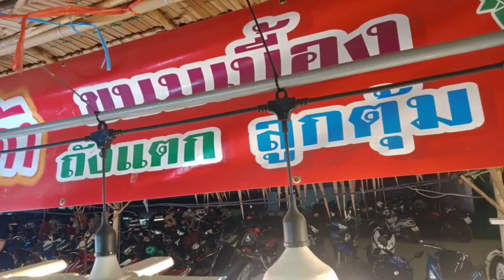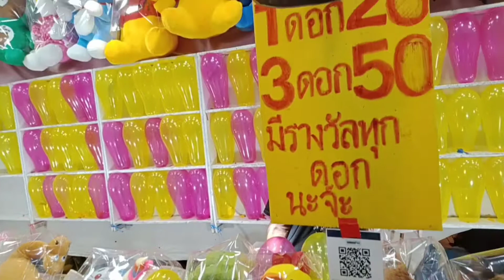ตลาดนัดย้อนยุค เที่ยวงานวัด‼️บรรยากาศงานวัดในกรุงเทพฯ🔴งานวัดข้างวัดสุทธิวราราม/ของกิน/ปาเป้า/ยิงปืน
วานวัดย้อนยุค ตลาดนัดข้างโรงเรียนวัดสุทธิวราราม